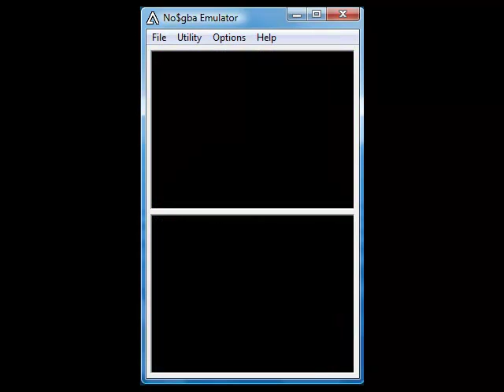megaman starforce 3 47